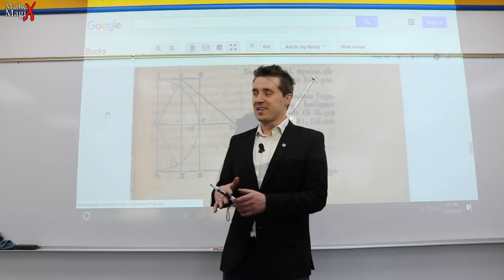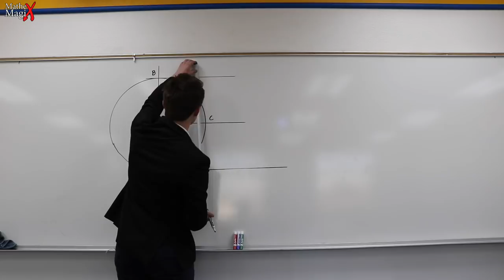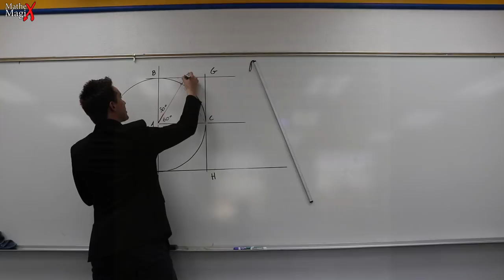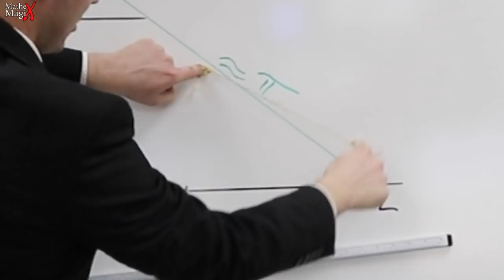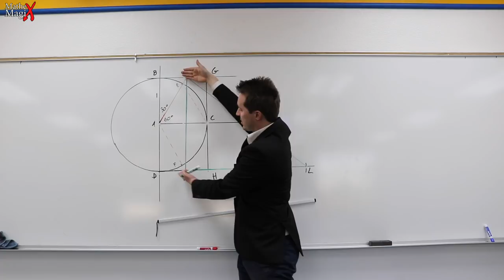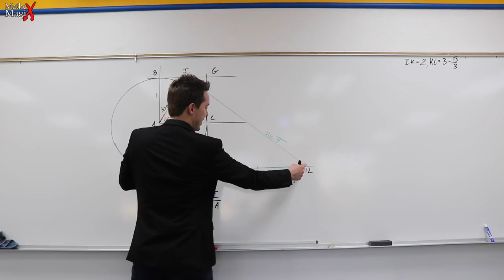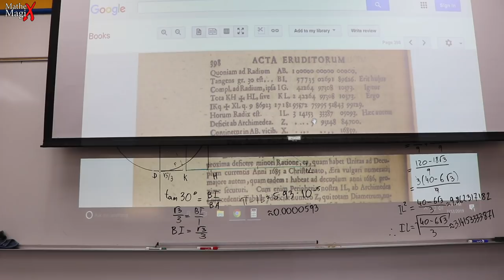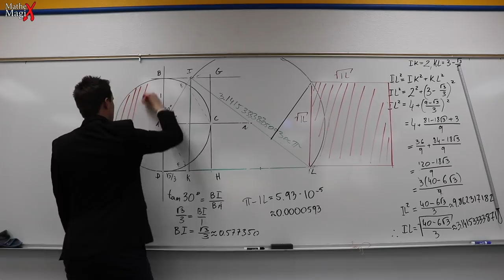Polski Matematyk Dokonał Niemożliwej Kwadratury Koła (no, prawie...) | MatheMagix#13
Kwadratura koła to problem znany od starożytnych Greków, rozwiązany w XIX wieku jako NIEMOŻLIWY DO ROZWIĄZANIA. 250 lat wcześniej ojciec Jezuita Adam Kochański podjął się wyzwania stworzenia koła i kwadratu o jednakowych polach. Poległ, ale z błędem mniejszym niż sześć stutysięcznych, co zostało niepobite aż do geniusza Ramanujana w XX wieku. W tym odcinku odwzorowuje artykuł Kochańskiego krok po kroku i weryfikuje kalkulatorem.

Kanał MatheMagiX poświęcony matematyce, historii matematyki, matematyce w filmie, polskiej matematyce i tym podobnym zagadnieniom. Opowiadam o matematyce na każdym poziomie w ciekawy sposób dostępny dla każdego. Znajdziecie tutaj także ciekawe zadania z matematyki, dowody matematyczne oraz niezwykłe historie matematyków. Głównym celem kanału jest popularyzacja matematyki do tego stopnia, aby zrealizować scenariusz serialowy o geniuszach lwowskiej szkoły matematycznej. Stefan Banach, Hugon Steinhaus, Stanisław Ulam, Stanisław Ruziewicz, Włodzimierz Stożek, Anotnii Łomnicki, a także Warszawka: Kazimierz Kuratowski, Wacław Sierpiński, razem z zagranicznymi: Ryszard (Richard) Feynman, Jan (John) von Neumann, Robert Oppenhaimer tworzą listę bohaterów scenariusza nad którym pracowałem od 2015 roku. Moje marzenie to unieśmiertelnić naszych geniuszy XX wieku na srebrnym ekranie. Liczę na wasze wsparcie!